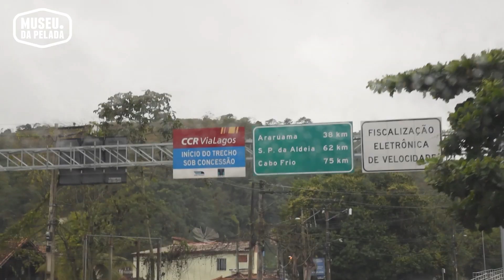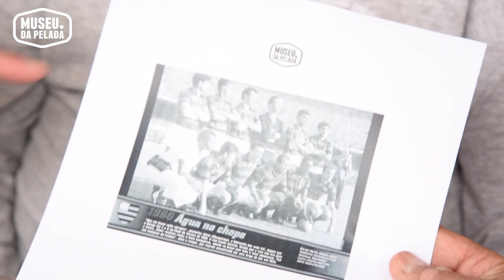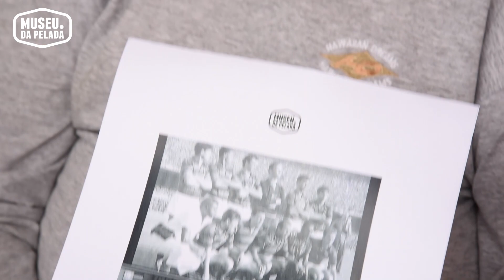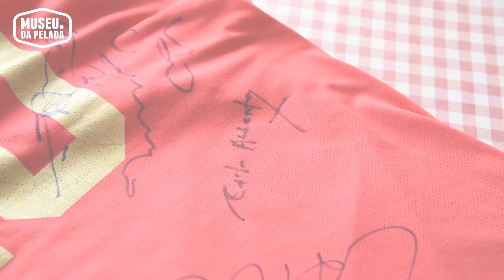Carlos Alberto - A Promessa Interrompida | Museu da Pelada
Junto com os parceiros Alex Palma e Alexandre Caroli, a equipe do Museu bateu um papo bacana com Carlos Alberto, ponta do Flamengo em 1966!